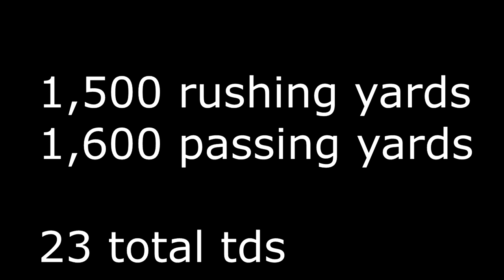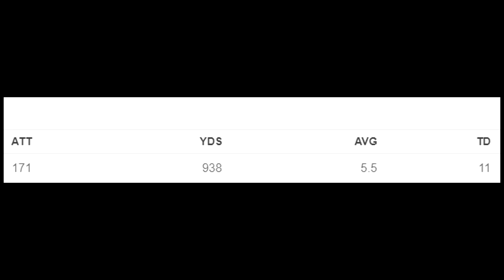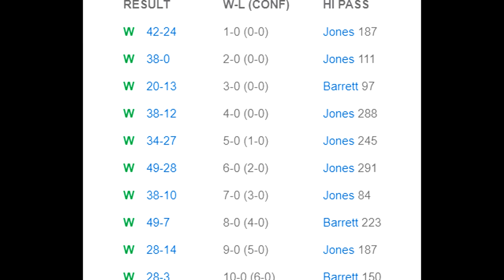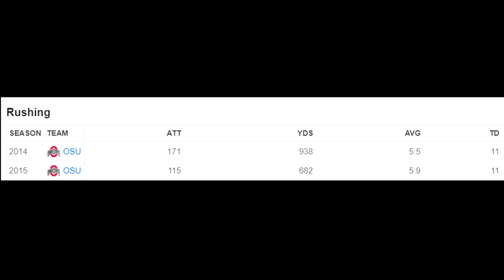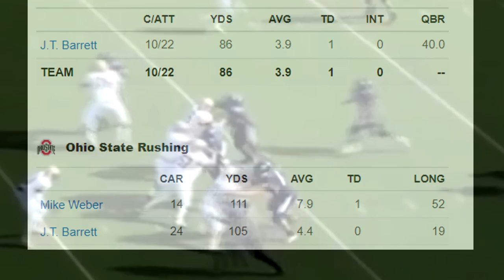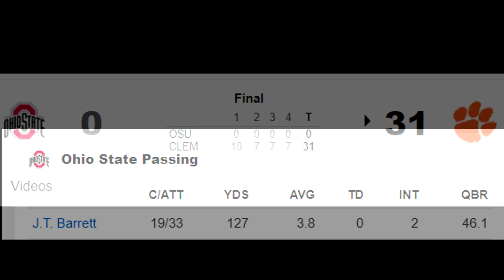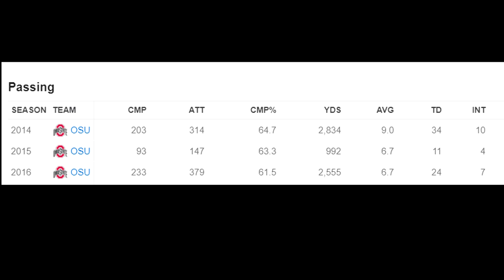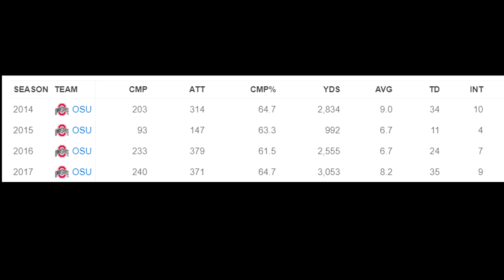THE CURIOUS CASE OF J.T. BARRETT... FROM STAR QB TO JOBLESS